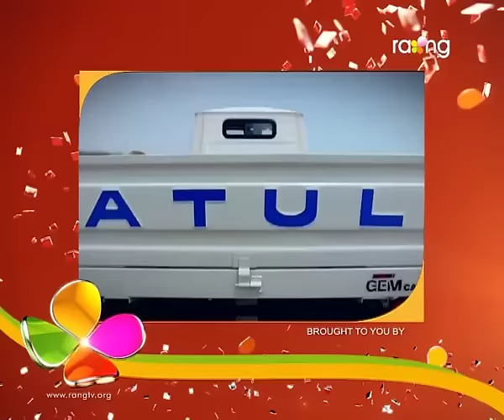Bharaghar | 01st March | Full Episode | No 499